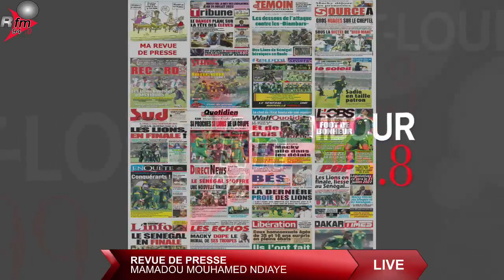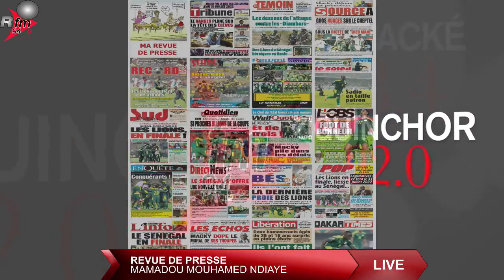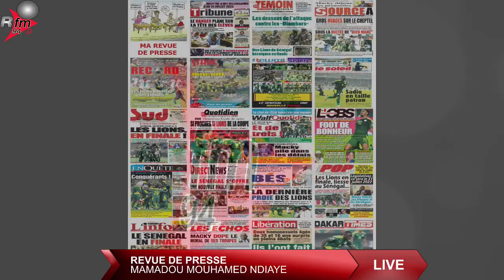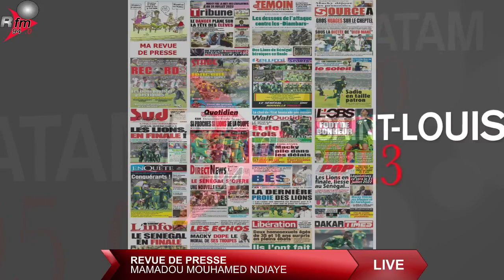Revue de presse Mamadou Mouhamed Ndiaye (wolof) Rfm 03 FEVRIER 2022